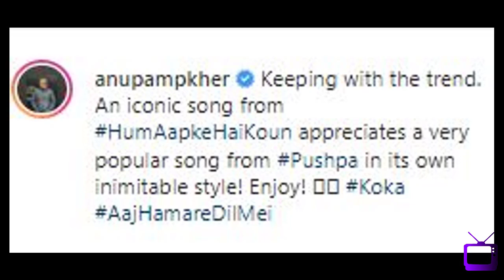U516 Anupam Kher shares fun video - Oo Antawa twist ke saath banaya remix | Pushpa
Anupam Kher shares fun video - Oo Antawa twist ke saath banaya remix | Pushpa